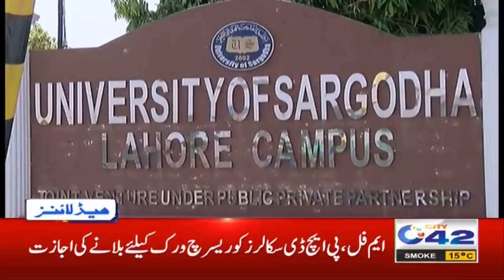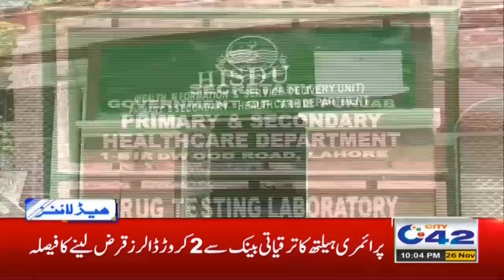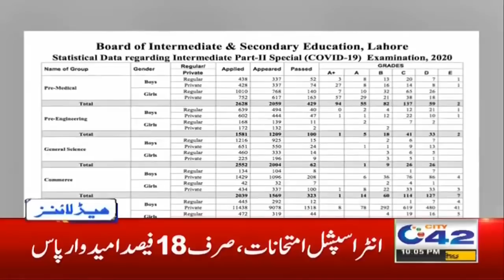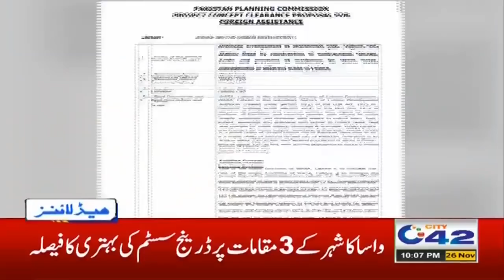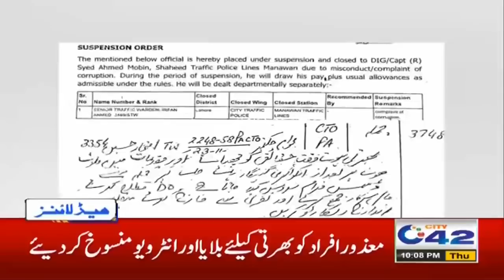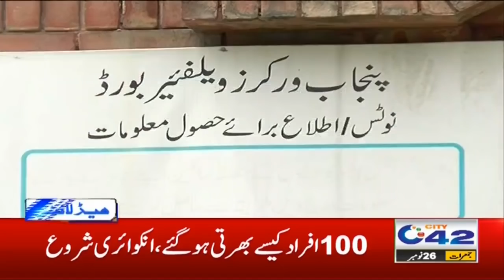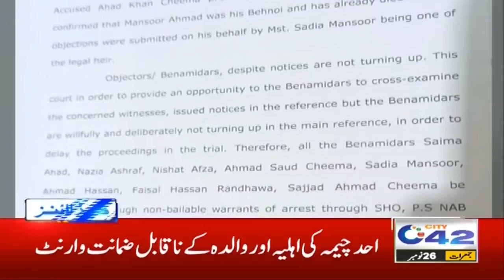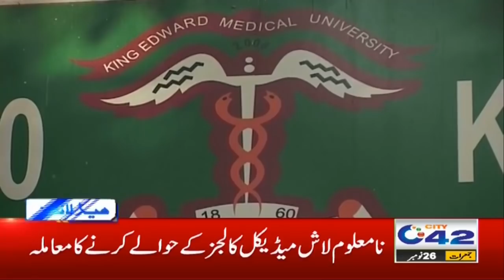Terrible News For School Teachers | 10 Pm News Headlines | 26 Nov 2020 | City42